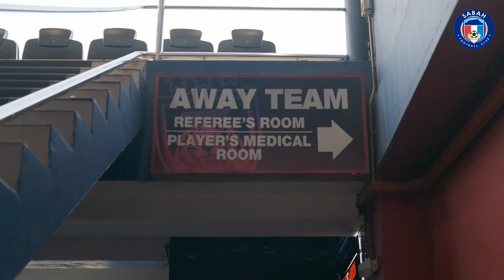Peek a Vlog : Off Season in Johor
Peek a Vlog in Johor before the 2nd leg season begins against PJ City.
Closed-door Friendly match against JDT II at Larkin Stadium.

Sebelum Persaingan Liga Super bermula menantang PJ City. Sabah FC berlepas ke Johor dulu untuk mengadakan Perlawanan persahabatan dengan Pasukan JDT II secara stadium tertutup.